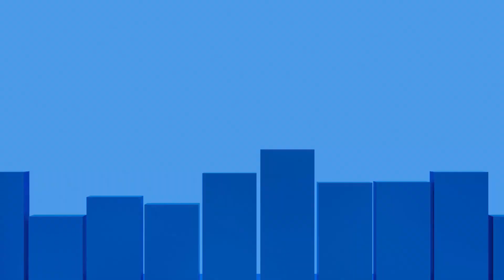Comprehensive Wiring Accessories - By Click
Click offers an extensive portfolio of comprehensive wiring accessories offering 10 distinct ranges, each serving a different purpose for wiring solutions. Varying from decorative wiring accessories to medical grade equipment, Click guarantee you will find the right electrical component for your project.

⭐ Deco
⭐ Define
⭐ Polar
⭐ Part M Range
⭐ Mode
⭐ Deco Plus
⭐ New Media
⭐ Aquip 66
⭐ Metal Clad
⭐ Definity Complete